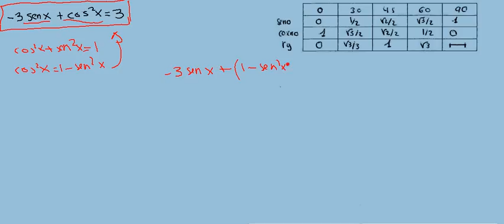Ecuaciones trigonométricas 4 TUTORIAL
Ecuaciones trigonométricas ,trigonometría ejercicios resueltos Ecuaciones resueltas paso a paso desde cero , con trucos para resolverlas
tutoriales , razones trigonométricas trucos para resolver ecuaciones trigonometricas
1 ºbachillerato , bachiller , 4 º ESO , matemáticas
Pruebas de acceso

ejercicios resueltos de ecuaciones trigonométricas  profesor10 el mejor profesor